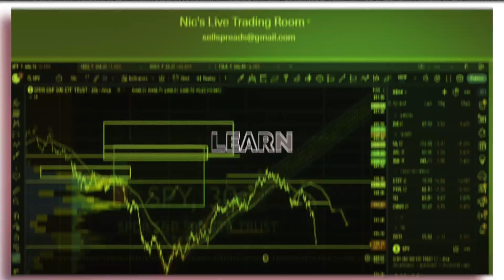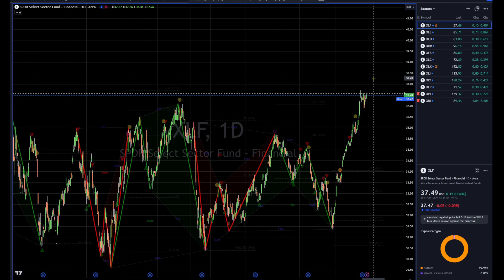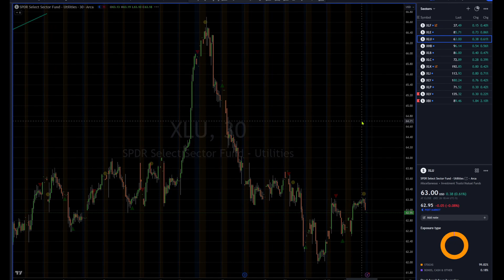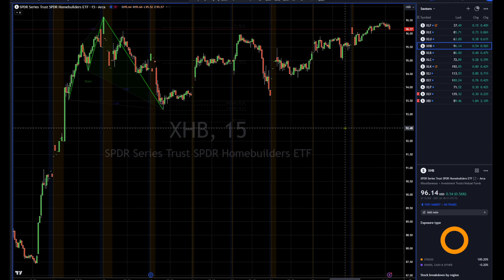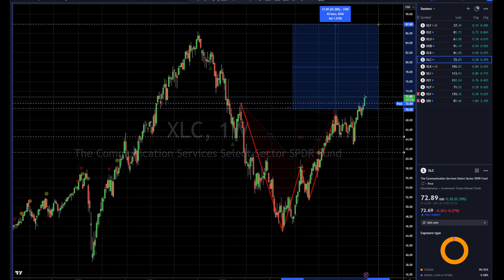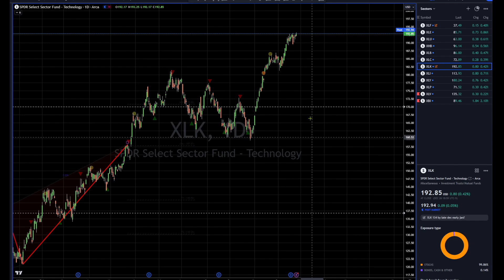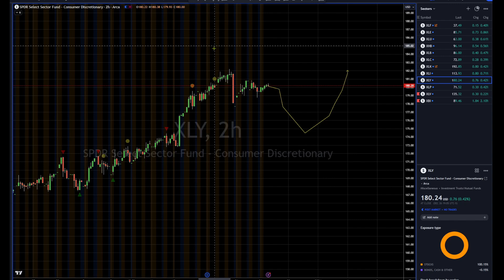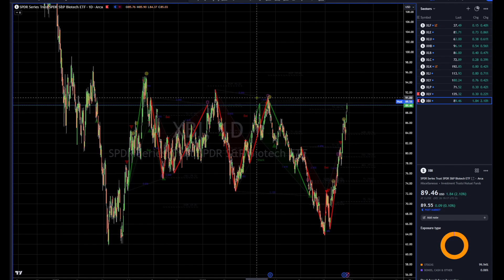Stock Market Sector Review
Stock market analysis and its market sector reviews: $XLF, $XLI, $XLY, $XLP, $XLC, $XLU, $XLV, $XBI, $XLB